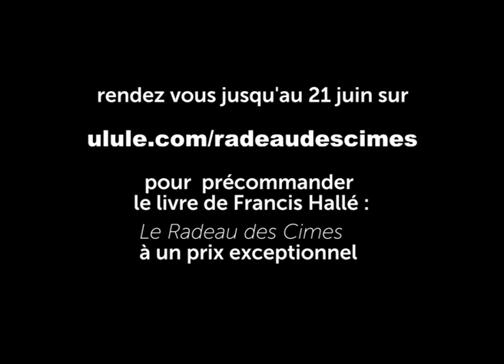# 14 Les histoires (géniales) de la botanique par Francis Hallé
# 14  La souffrance de l'arbre
Conférence de Francis Hallé
Ville de Hyères
8 septembre 2016